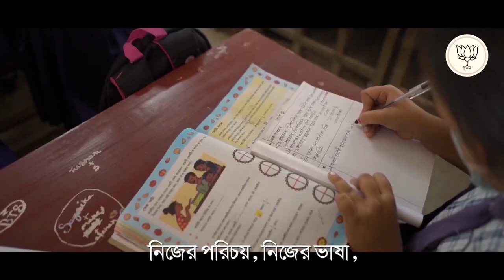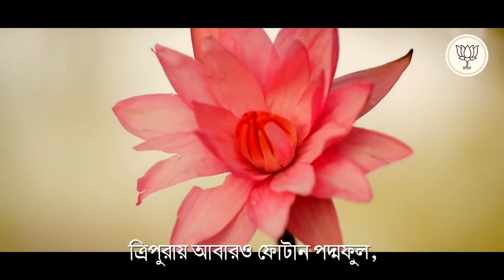Modi Manik Sahar Sarkar New BJP Tripura 2023 Main Campaign Hit Song| বিজেপি মোদি মানিক সাহার সরকার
New Election Campaign Song of BJP Tripura